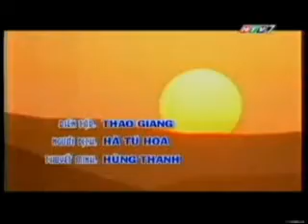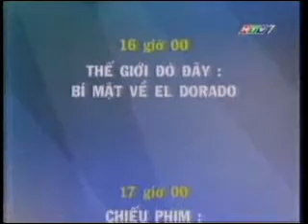HTV7 - Giới thiệu chương trình ngày mai (27/12/2007)